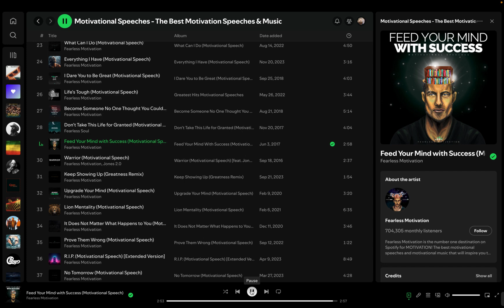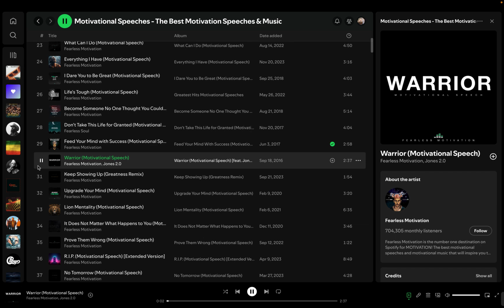Good bye zello this time for good from OPIE